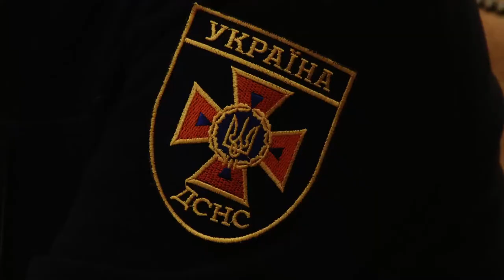В Одессе прошло очередное заседание комиссии ТЭБ и ЧС по коронавирусу. Заседание 18.03.2020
Комментарий заместителя городского головы, главы комиссии по вопросам снижения риска инфицирования и предупреждения распространения острой респираторной инфекции, вызванной коронавирусом COVID-19 Павла Вугельмана